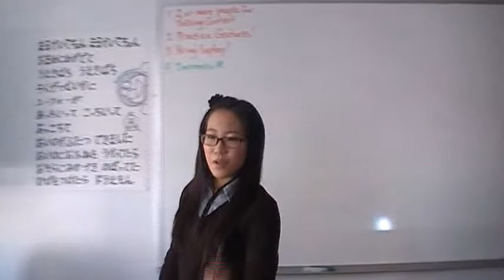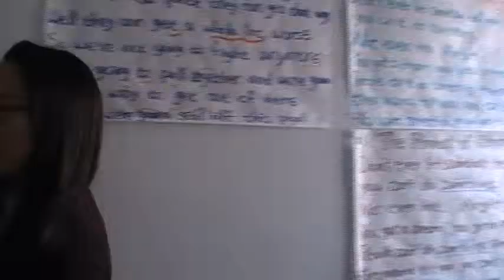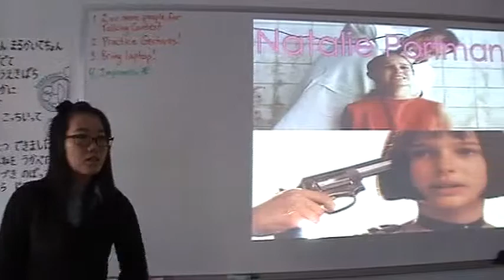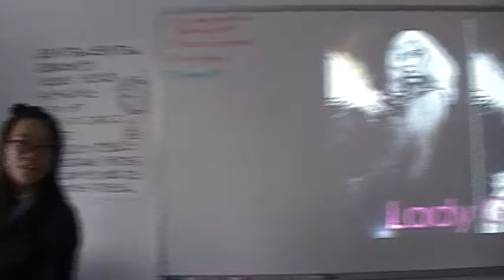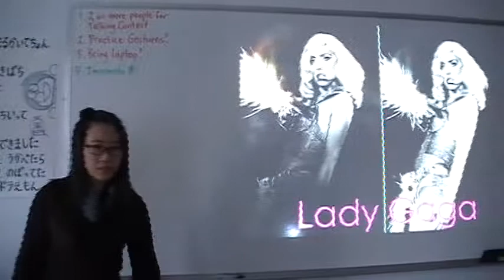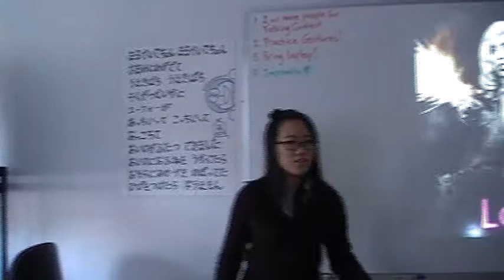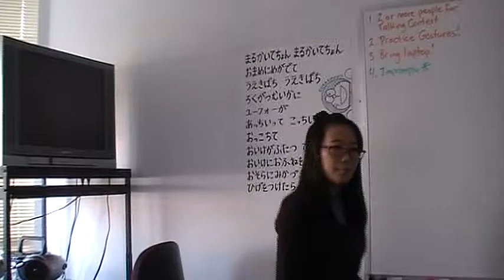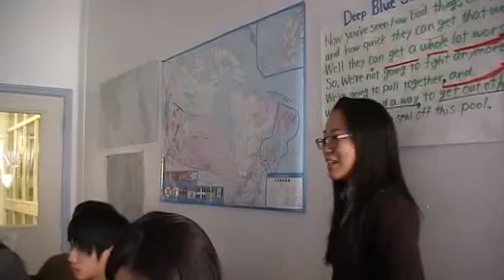Lily Informative 2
Lily's second informative speech!